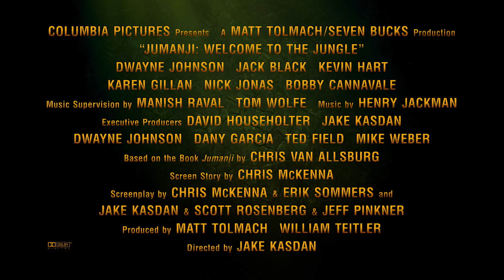Jumanji: Welcome to the Jungle - Spencer - Starring Dwayne Johnson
Prepare to enter a whole new world. Play Jumanji and don't miss it !

In the brand new adventure Jumanji: Welcome to the Jungle, the tables are turned as four teenagers in detention are sucked into the world of Jumanji.  When they discover an old video game console with a game they’ve never heard of, they are immediately thrust into the game’s jungle setting, into the bodies of their avatars, played by Dwayne Johnson, Jack Black, Kevin Hart, and Karen Gillan. What they discover is that you don’t just play Jumanji –Jumanji plays you.  They’ll have to go on the most dangerous adventure of their lives, or they’ll be stuck in the game forever…

Starring:
Dwayne Johnson
Jack Black
Kevin Hart
Karen Gillan
Nick Jonas
Bobby Cannavale